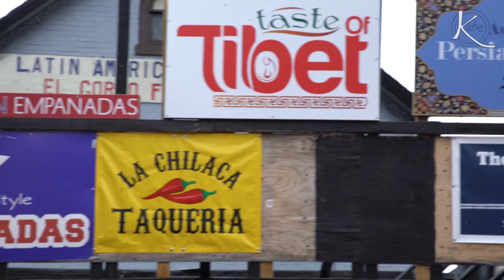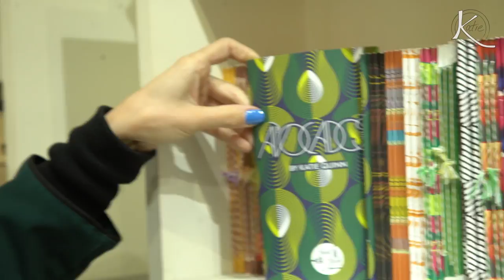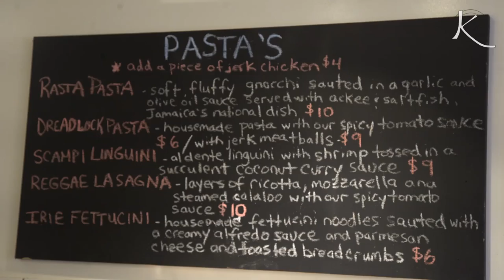Jamaican-Italian Fusion Food in Toronto, feat. Julie Nolke of Feeling Peckish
I visited one of my best foodie buddies in Toronto!! Julie Nolke of Feeling Peckish was not only the host with the most, she also recommended the MOST DELICIOUS places for us to stuff our faces. Watch the video to see as we explore Kensington Park, Toronto and try some incredible and unexpected fusion foods.

Produced, filmed, edited and hosted by Katie Quinn. Special thanks to Connor for helping with some on the shots on this vid :) xo

Hi there, friends! My name is Katie and I'm a video journalist & food enthusiast. On this channel I make videos about life and delicious things. I post every week, and of course, I keepitquirky :)